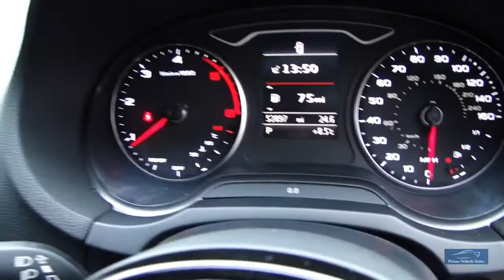2016 AUDI A3 2.0 TDI Sportback S-Line S-Tronic Nav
Presented In Black Metallic With Contrasting Black Half Leather Trim, 1 Company Owner From New, Full Audi Service History, A Lovely Example Featuring S-Tronic Automatic Gearbox, Satellite Navigation, Rear Parking Sensors, + All The Usual S-Line Features. We Prepare Our Vehicles To The Highest Standard Including 82 Point Inspection A Copy Of Which Is Provided, Also 6 Months Independently Underwritten Warranty Buy With Confidence! We Are Happy To Provide A Phone Tour Of Any Vehicle To Accompany The Extensive PHOTO And VIDEO Presentation. Please Go To Our Web Site To View The Video. Fantastic part exchange deals, and competitive Finance rates available through Our Finance Partner. Debit card payment facilities available Prime Vehicle Sales offer all their vehicles with: HPI check to confirm their history before entering our forecourt, and a certificate will be provided upon collection.Our vehicles are given a full safety check. Where applicable independent 6 month extendable warranty included All our vehicles are given a premium valet service prior to collection